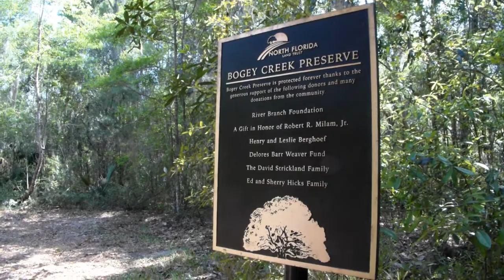Swampy Bogey Creek Preserve Jacksonville Florida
The North Florida Land Trust's Bogey Creek Preserve in NE Jacksonville. A unique swampy, flat dirt trail with marshes, water flowers and features, cypress forest and a kayak launch. There's also geocaching within the park, but it's a very buggy search with ticks, biting flies and mosquitoes. Best to take some bug spray if you venture off trail. And, mind the cypress roots that will trip you up!